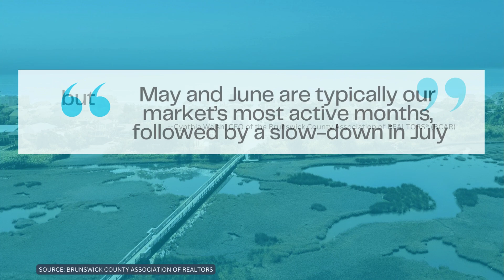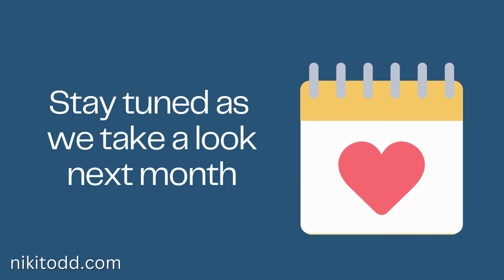Brunswick County Residential Real Estate Market Update - July 2024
Maintaining Momentum. Brunswick County’s residential real estate market stays strong through July.

Brunswick County’s residential real estate market maintained momentum in July with new listings, units sold and total sales volume increasing compared to July 2023. Average sale prices increased slightly, while the median sale price decreased by just over one percent. The market’s year-to-date sales numbers are ahead of 2023’s pace.

“May and June are typically our market’s most active months, followed by a slow-down in July, but we bucked that trend this year,” said Cynthia Walsh, CEO of the Brunswick County Association of REALTORS® (BCAR). “We continue to see strong activity from both buyers and sellers, and our market is still in seller’s market territory in spite of the increase in new listings. Overall, our market remains strong and is showing no signs of slowing down.”

New listings increased 23.2% in July compared to last year, from 538 to 663. The number of units sold increased 17.5%, from 451 to 530. Average sale prices increased 3.3%, from $457,533 to $472,602, while median sale prices decreased 1.1%, from $378,000 to $373,750. Total sales volume increased 21.4%, from $206,350,000 to $250,480,000. Then months supply of inventory held steady at four months. Below five months is typically considered seller’s market territory.

Year-to-date sales volume through July totaled $1,598,100,000, up 8% from $1,479,230,000 at the same point in 2023. The average year-to-date sale price increased 6.9% compared to the same point in 2023, from $447,001 to $477,989, while the median sale price increased 2.2%, from $366,404 to $374,509. The number of units sold through July is up 2.5% compared to last year, from 3,254 to 3,336 and the number of new listings increased 16.9%, from 4,167 to 4,870.

New Listings
Increase/Decrease: +23.2%

Units Sold
Increase/Decrease: +17.5%

Average Sales Price
Increase/Decrease: +3.3%

Increase/Decrease: -1.1%

Total Sales Volume
Increase/Decrease: +21.4%